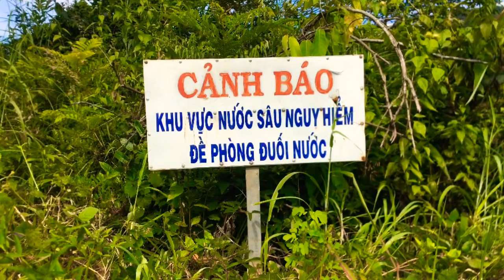Đập thủy điện iagrai 3-Gia lai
Manhcaysung Đập thủy điện iagrai3 nằm trên địa phận xã iakhai huyện iagrai tỉnh Gia lai .chào mừng các bác đến với kênh manh cây sung